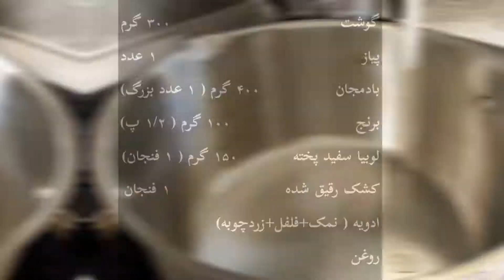طرز تهیه حلیم بادمجان خونگی خوشمزه - Halim bademjan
برای دوستان خارج از کشور ،اگر به کشک دسترسی ندارید ،میتونید از خامه ترش استفاده کنید.

مواد لازم:
گوشت                                  ۳۰۰ گرم
پیاز                                         ۱ عدد
بادمجان               ۴۰۰ گرم ( ۱ عدد بزرگ)
برنج                         ۱۰۰ گرم ( ۱/۲ پ)
لوبیا سفید پخته           ۱۵۰ گرم ( ۱ فنجان)
کشک رقیق شده                       ۱ فنجان
ادویه ( نمک+فلفل+زردچوبه)
روغن
نعناع داغ و پیاز داغ

. لطفاً با سابسکرایب کردن کانال من،  از من حمایت کنید و از ویدئو های بعدی با خبر بشید 🙏🏻❤️
. خوشحال میشم که اگر این  ویدئو  را پسندیدید لایک کنید و با دوستان خودتون به اشتراک بذارید🥰